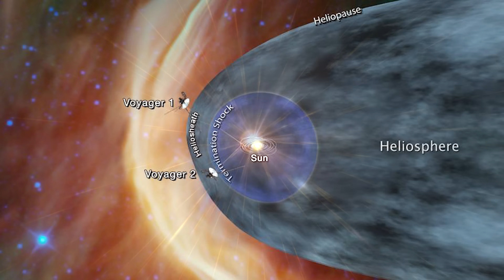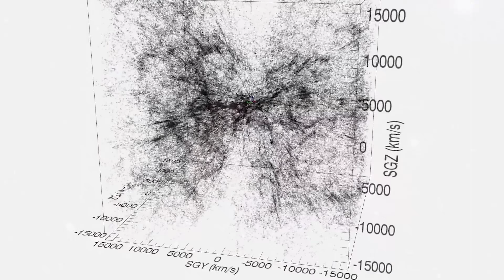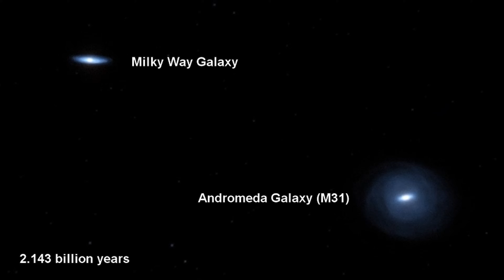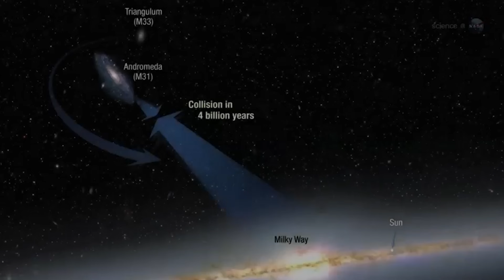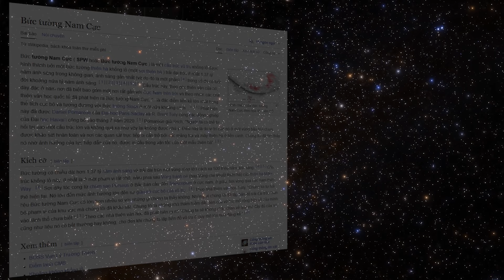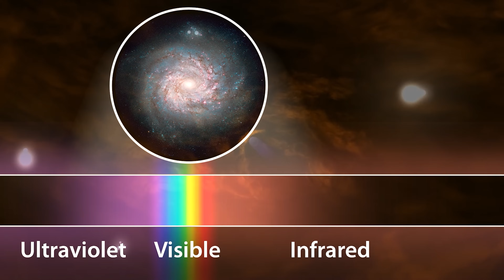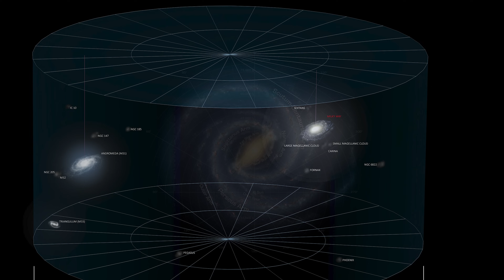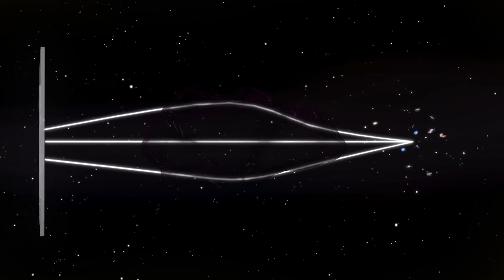Vũ Trụ Không Vô Tận: Có Một Bức Tường Ở Rìa Ngoài Vũ Trụ!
🚀Bạn có nghĩ rằng vũ trụ là vô tận? Sự thật có thể khiến bạn bất ngờ! Các nhà khoa học đã đưa ra giả thuyết về sự tồn tại của một bức tường bí ẩn ở rìa ngoài vũ trụ. Vậy bức tường này là gì, và nó có ý nghĩa gì đối với cách chúng ta hiểu về vũ trụ rộng lớn? Hãy cùng khám phá bí ẩn này và tìm hiểu những điều kỳ lạ nằm ở giới hạn của không gian!

Hãy cùng tôi, Kitten từ Kitten Explorer, bước vào một cuộc khám phá đầy bất ngờ về cách mà bộ não của bạn có thể phản ánh chính vũ trụ! 🚀

Nguồn và ghi công:
Cảm ơn NASA với những hình ảnh và thông tin giá trị về vũ trụ